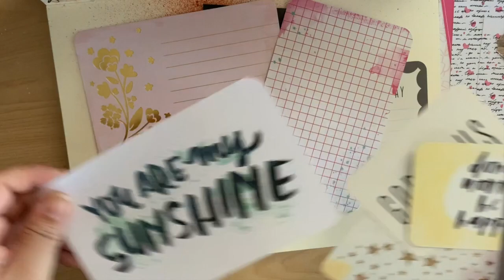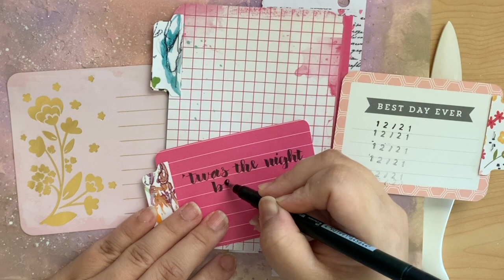Take 5 | Art Journal | Collaboration in February 2020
Welcome back to Take 5 Art Journal Collaboration for the month of February 2020 So excited to share what I came up Thank you Leanne (Tip-inGoals) for these great prompts!

This months prompts:
1.Photography
2.Card
3.Scraps
4.Stars
5.Tab

You'll find everything I used in this video over in my
Amazon Favorites

If you choose to play along please post using the TAKE5ART so we can find your creations.
Please leave comments I love to chat. Consider play along Don't forget to tag us using the take5art Can't wait to see what you come up with.

😍 MOST USED ✏️